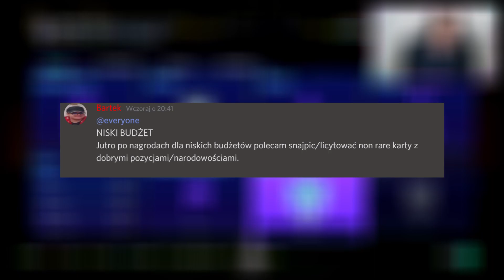Jak zarabiać w fifie 21?! 💵🔥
Cześć, w dzisiejszym materiale przedstawię Wam inwestycje na ten tydzień.